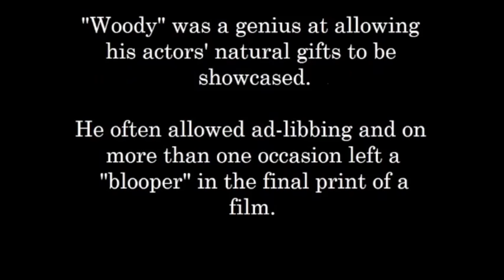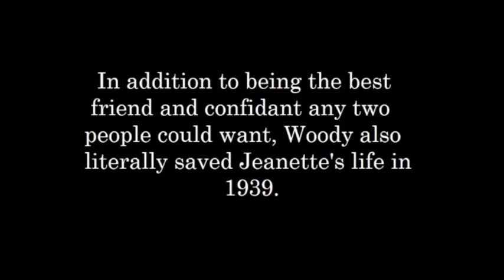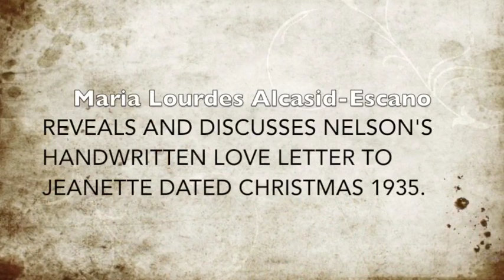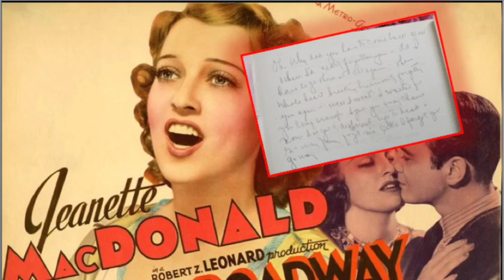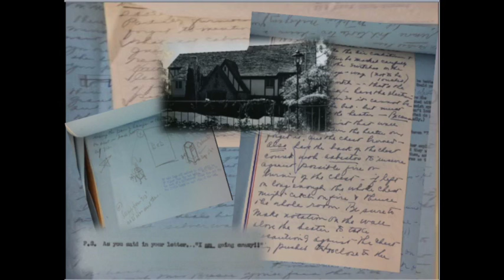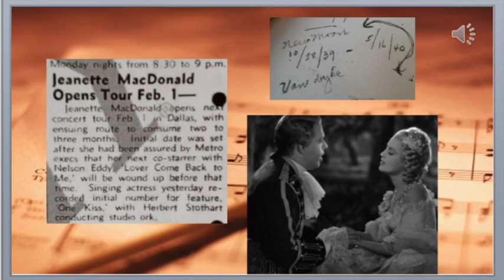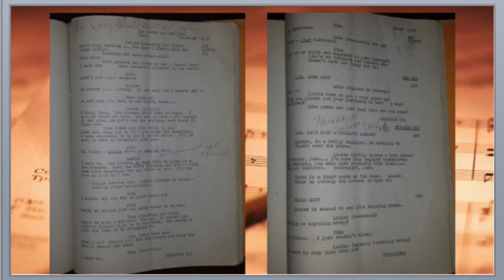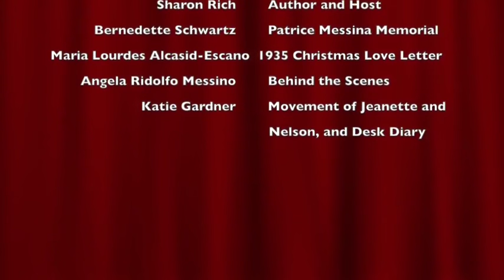Jeanette MacDonald & Nelson Eddy: maceddy.com LA event, June 28, 2015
The latest research findings regarding the lives of 1930s movie stars Jeanette MacDonald and Nelson are discussed at a luncheon hosted by the Mac/Eddy Club on June 28, 2015. The presentations include a memorial tribute to Patrice Messina. Next, a tribute to their most frequent movie director, Woody Van Dyke II, with bloopers and ad libs shown that Woody left in their films. Woody IV who was in attendance comes to the mic to thank the fans. Then come the research presentations including the original handwritten letter Nelson wrote Jeanette on Christmas 1935 calling her an "extravagant wretchess" and stating, "I love you and will always be devoted to you." Pages from Jeanette's 1963 desk diary are also shown, revealing in her own writing the level of neglect and verbal abuse she suffered during that year from her husband when she was so desperately ill. Plus additional vital documentation, including video, audio and photographic, adds to and verifies earlier research. This is an eye-opening event for anyone wanting to see source material regarding the MacDonald-Eddy off-screen romance. Speakers include Sharon Rich, Bernadette Schwartz, Maria Escano,  Angela Messina and Katie Gardner.

Links from the presentation:

Reference to the 1935 Nelson Eddy letter and the gift he is thanking Jeanette MacDonald